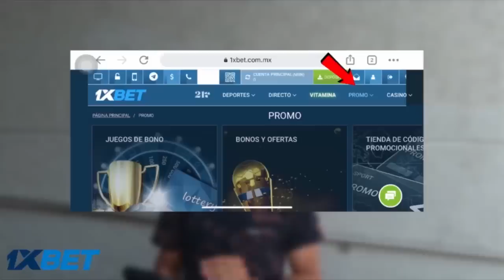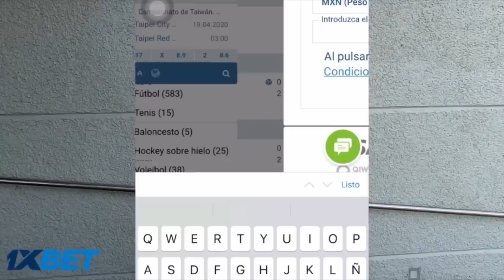EXPLORANDO LAS CALLES A LAS 3:AM CON THE BOOM *Cuidado con la gente que se te acerca*💀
Código UBER $50 de Regalo en tus primeros 3 viajes n6yfuk7aue

Código UBER $50 DE Regalo en tus primeros 3 viajes 6pjhue